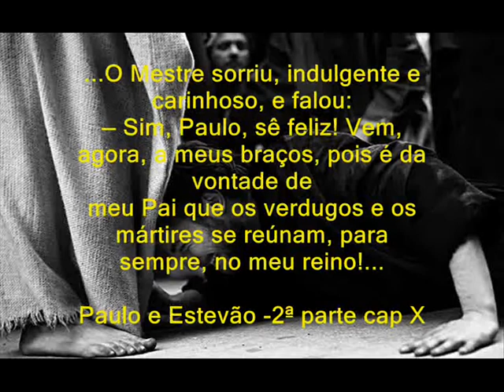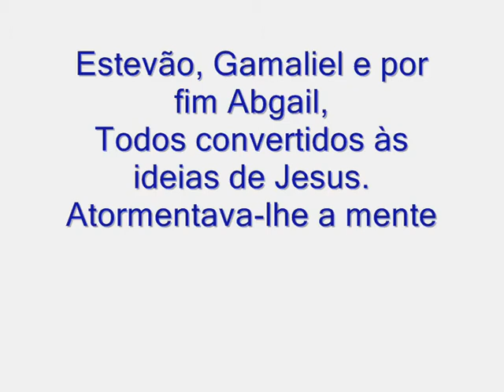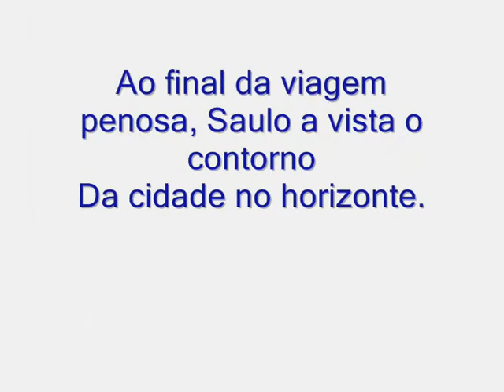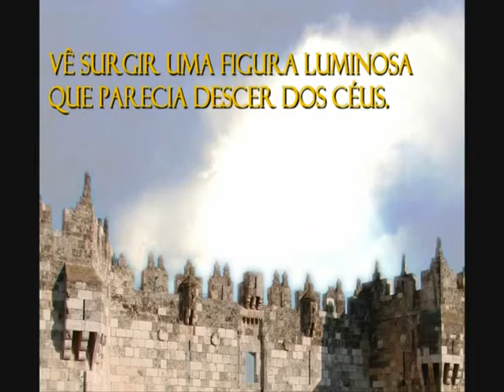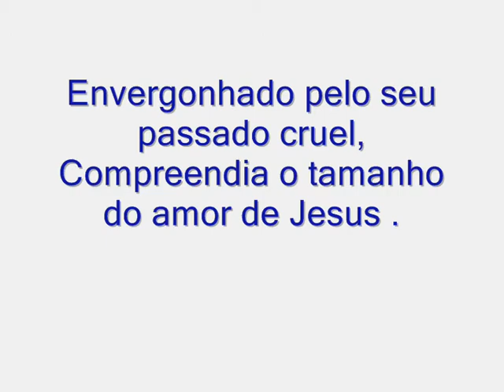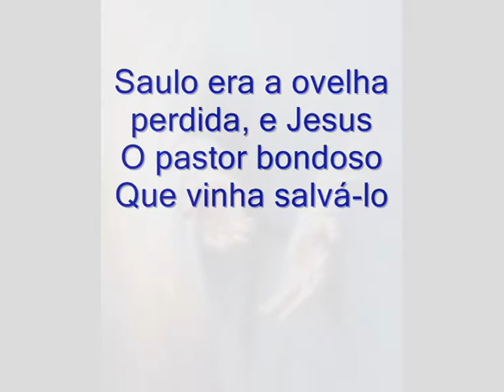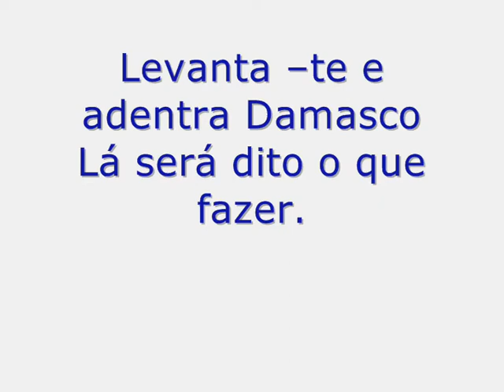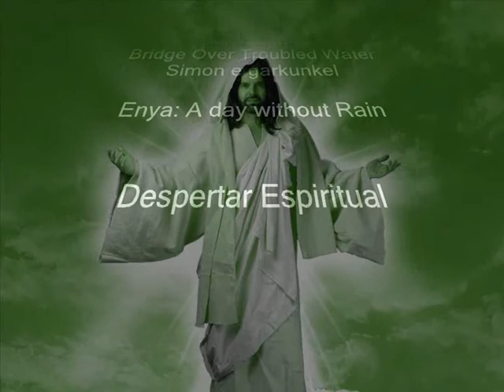70 anos do livro Paulo e Estevão A caminho de Damasco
Livro Paulo e Estevão belíssima obra de Emmanuel e  Chico Xavier.
70 anos de luz e esclarecimentos.1942 - 2012
Esse vídeo mostra a narrativa do encontro de saulo de Tarso com Jesus a caminho de Damasco. 17/08/2012